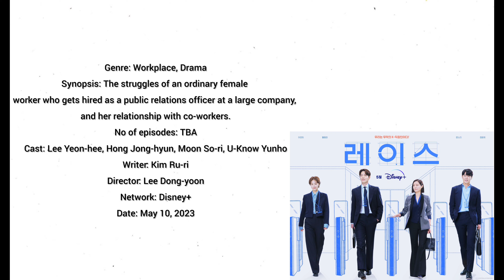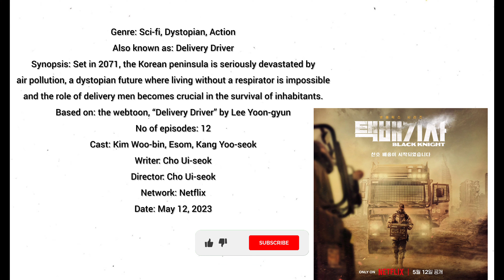May 2023 | Korean Drama Full List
Here’s a complete guide to 6 new Korean drama series that will premiere in May 2023

1= MAY 1 | Run Into You (KBS2)
2= MAY 5 | All That We Loved (TVING)
3= MAY 6 | Tale Of The Nine-Tailed 1938 (tvN)
4= MAY 10 | Race (Disney+)
5= MAY 12 | Black Knight (Netflix)
6= MAY 29 | Delightfully Deceitful (tvN)